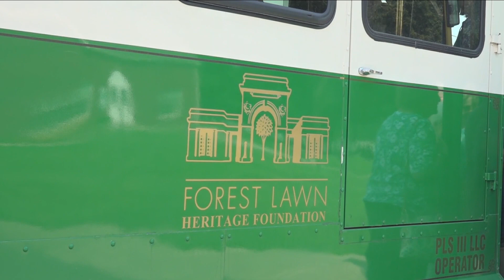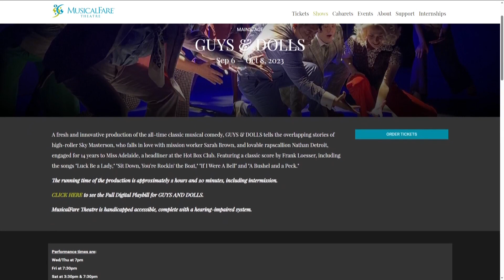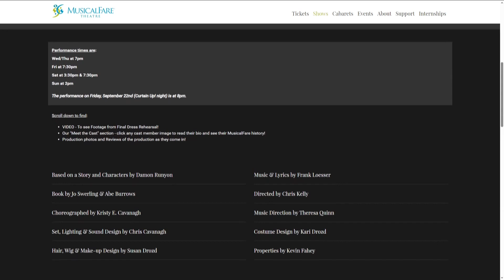Visit Buffalo Niagara weekend happenings: Sept. 8-10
Visit Buffalo Niagara's Patrick Kaler is back with some things to do, see, and know about this weekend.